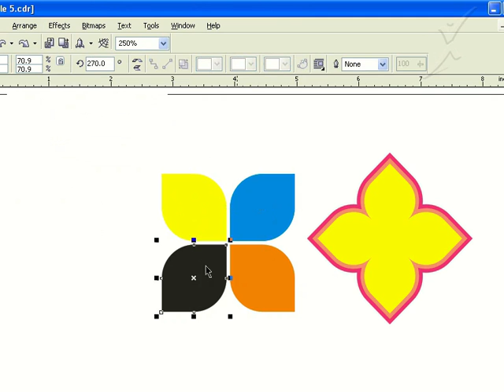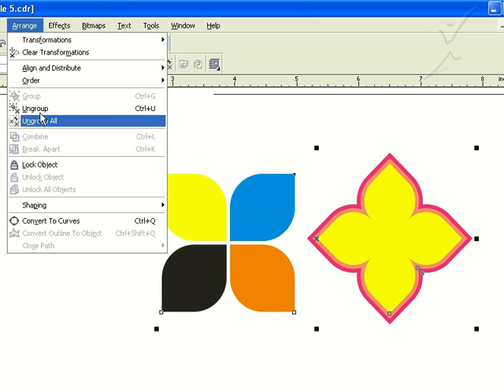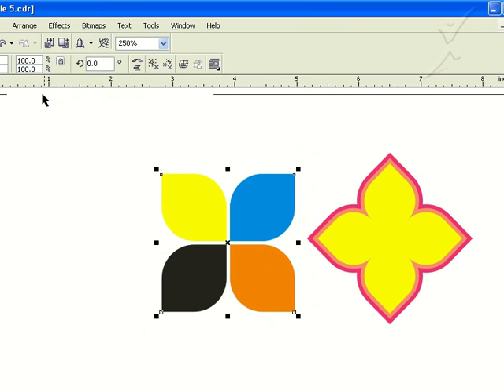Corel Draw X3 # TAMIL TUTORIAL 51_Group